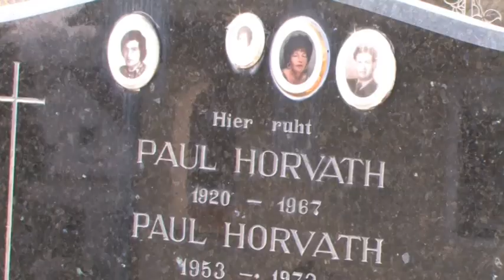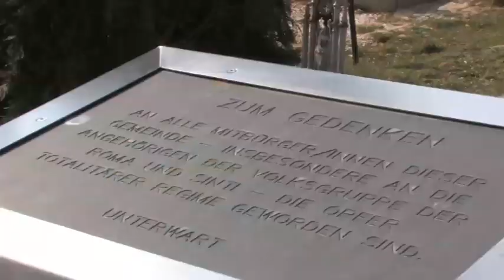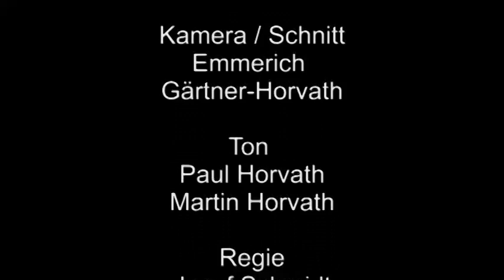„Auf den Spuren der Vergangenheit“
Nach Schätzungen fielen im nationalsozialistisch besetzten Europa 500.000 Roma und Sinti dem Holocaust zum Opfer. Der historische Bruch des Holocaust hat sich tief in das kollektive Gedächtnis der Minderheit eingegraben und wird auch noch künftige Generationen prägen. Dies, weil der Völkermord an den Roma und Sinti in der Geschichtsschreibung bisher noch nicht vollständig aufgearbeitet wurde.